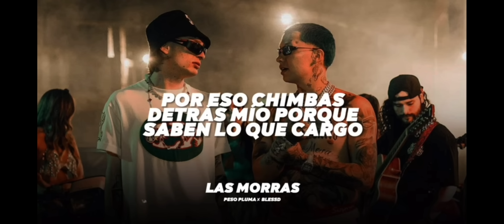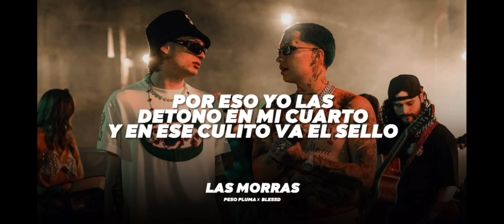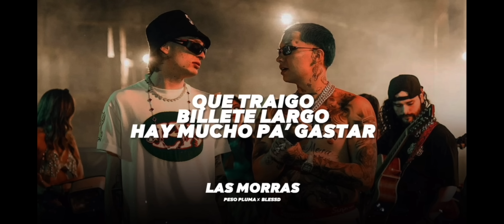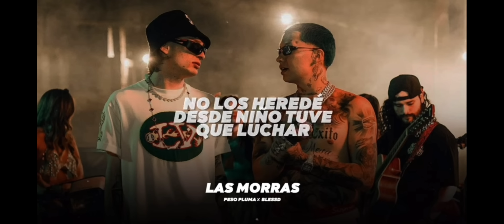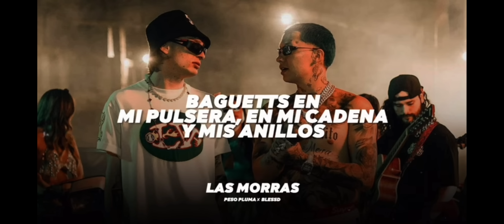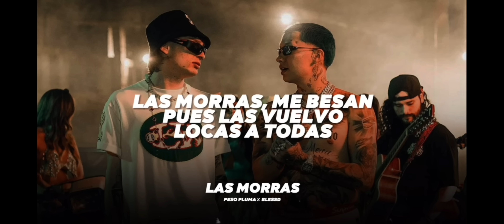Las Morras - Peso Pluma x Blessd (1 Hour Loop Lyrics/Letras)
Que les parecen esta rola? otro nuevo video